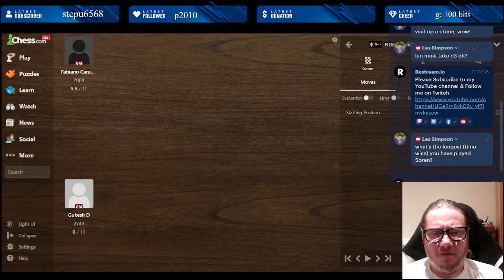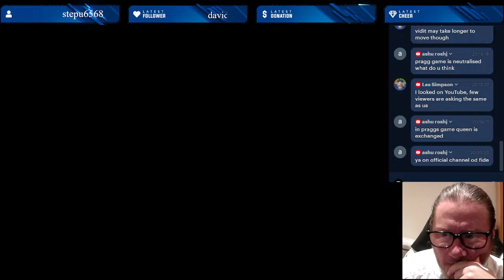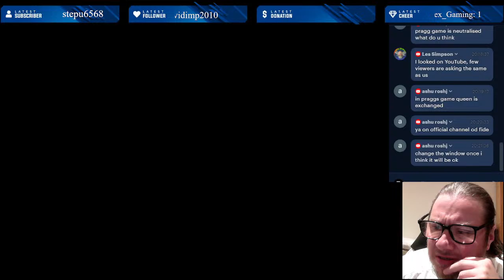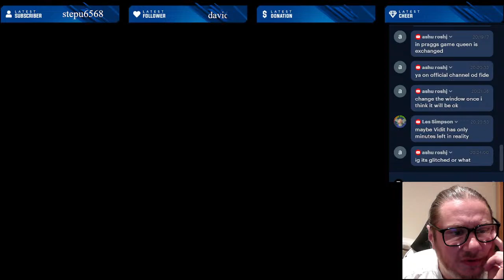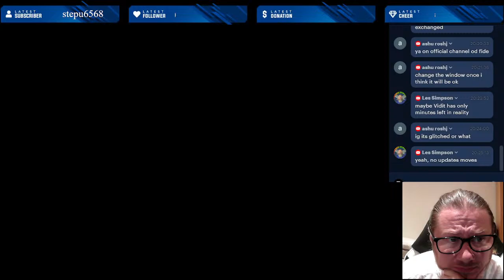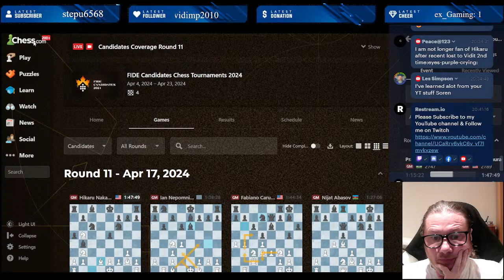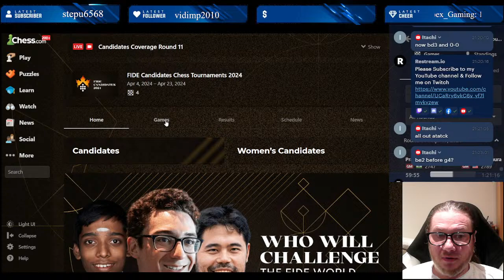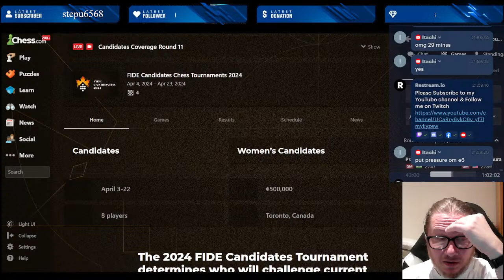FIDE CHESS CANDIDATES 2024 ! Round 11 on chess.com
LIVE Chess with Soren !